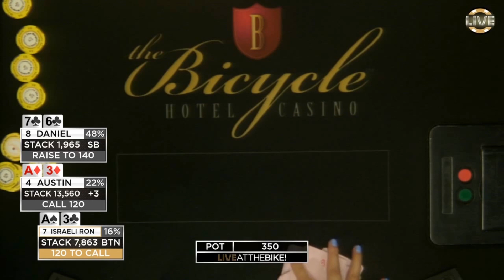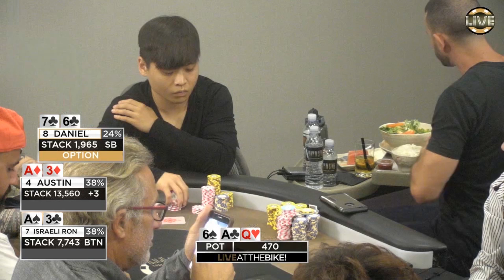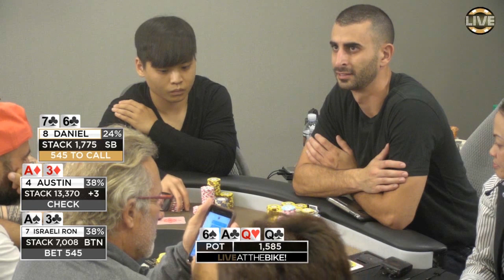Squeeze Play Leads to Back and Forth Action! ♠ Live at the Bike!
A standard squeeze spot quickly escalated into an enormous pot! Daniel, one of the newest LATB fan favorites went head on into the legend Israeli Ron.

Commentary by Ryan Feldman and Adam "Roothlus" Levy